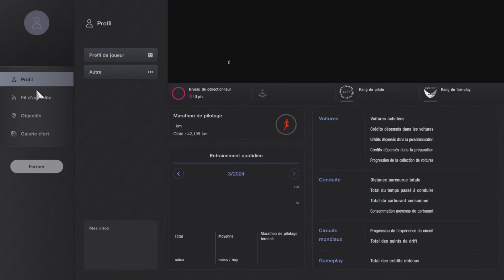Gran Turismo 7 GLITCH TIME TRIAL pour avoir l'or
New Time Trial challenge le Mans Gr4 Bugatti